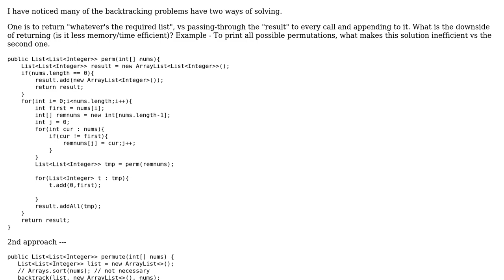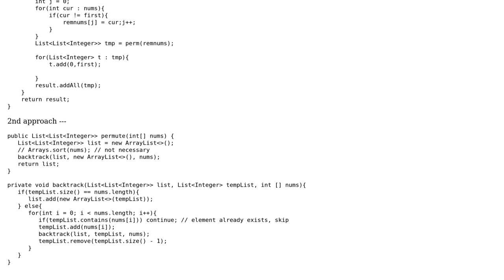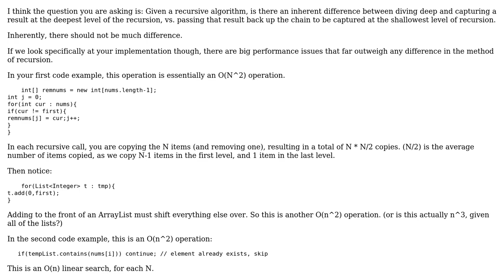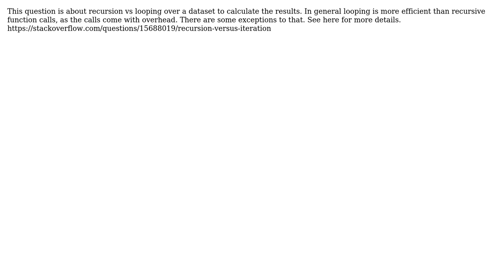Two approaches to print all permutations - returning versus passing through the "result" list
Code Review: Two approaches to print all permutations - returning versus passing through the "result" list

With thanks & praise to God, and with thanks to the many people who have made this project possible! | Content (except music & images) licensed under CC BY-SA | Music | Images & others | With thanks to user JimB user Guenther user code4fun user 200_success and the Stack Exchange Network Trademarks are property of their respective owners. You are responsible for your own actions.